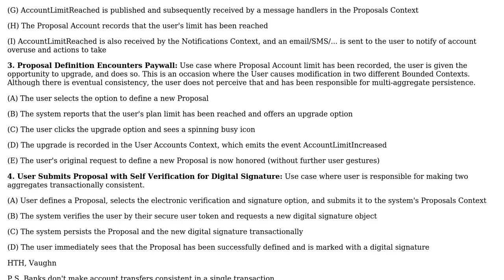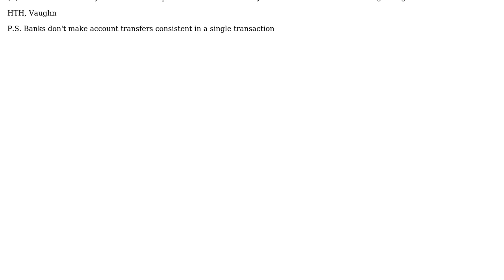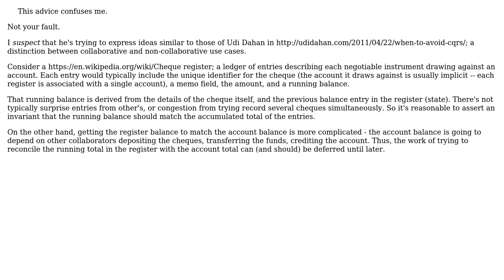Software Engineering: DDD: deciding when to lean towards eventual vs transactional consistency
With thanks & praise to God, and with thanks to the many people who have made this project possible! | Content (except music & images) licensed under CC BY-SA | Music | Images & others | With thanks to user VoiceOfUnreason user Vaughn user Robert Harvey user blubb and the Stack Exchange Network Trademarks are property of their respective owners. You are responsible for your own actions.